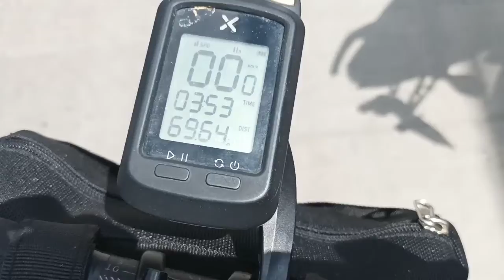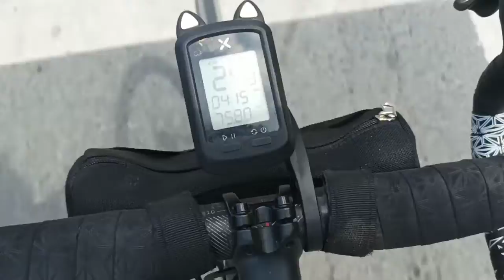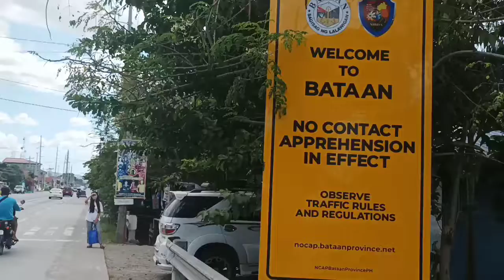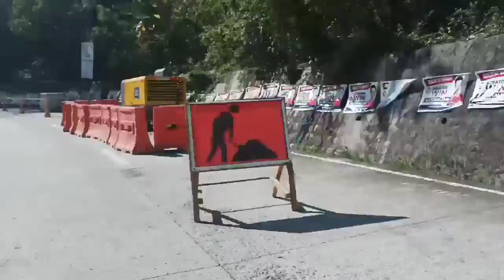OLONGAPO CITY, BATAAN RIDE!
Visit Layac Bataan, and move a little to Olongapo City!

Biker's Diary youtube channel is a place dedicated for documenting memorable and exciting rides along with our team Paweakans AM (All Mountain Riding). From Mini-loops, Long rides, Bike packing, to Epic Trail Rides and Enduro riding! you name it! This channel can give you all the cycling related content that you're eager for! See you next ride here in Biker's Diary!